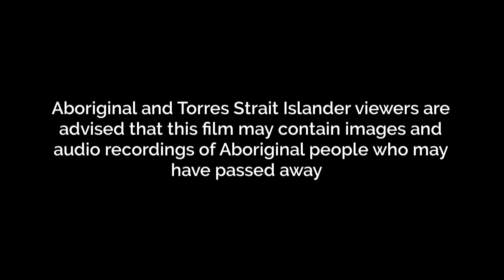Kunin Law - Desecration & Demolition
Colin Lee, Yawuru Elder, Descendant of the Leregon Clan provides an account of his personal story in which he describes the illegal demolition of his home and his continued fight with Directors of the [ Redacted ] and [ Redacted ] which he holds directly responsible.